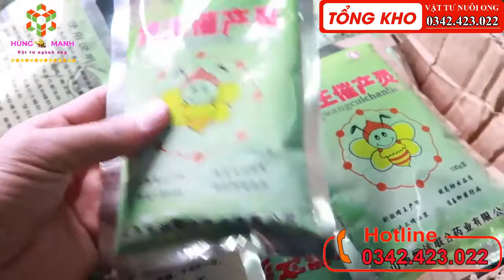Kích Thích Ong Chúa Đẻ Đơn Giản Hiệu Quả Tại Nhà - Bổ Sung Thức Ăn Cho Ong Chúa MỚI 2021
Dưỡng Ong - Kích Đẻ Cho Ong Chúa

- Kích thích đàn ong chia đàn sớm để lấy mũ chúa ... các cầu còn lại nhằm làm cho mật độ quân đông nuôi dưỡng ấu trùng chúa tốt hơn
- Kích thích ong chúa đẻ nhiều,nuôi trùng tốt  ,giúp ong thợ tăng tuổi thọ ,

- Cách Dùng : Lấy 1 gói 100gam trộn vs 7 _8 kg phấn hoặc bột trộn cho 20 đàn  ong ăn, có thể trộn 1 gói với 8 lít nước đường cho ong ăn

- Thông Số Sản Phầm
+ Trọng Lượng : 100gam

CÁC SẢN PHẨM ĐIỀU TRỊ THỐI ẤU TRÙNG ONG LIÊN QUAN

Địa Chỉ : Tổ Dân Phố Bao Bì- Thị Xã Mỹ Hào- Mỹ  hào - Hưng Yên